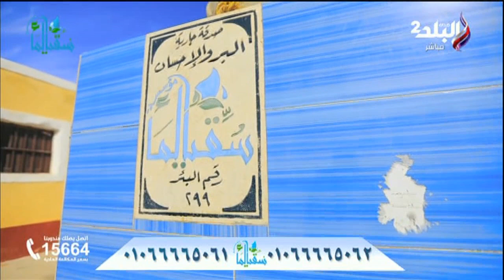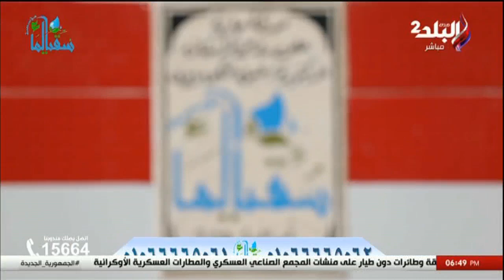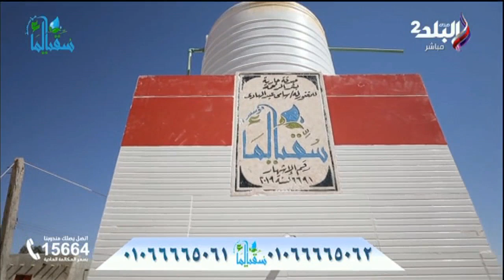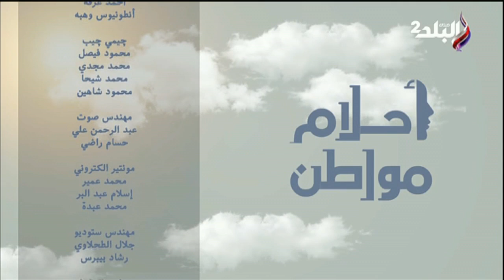ميزان الكلمة مع الشيخ محمود شبل الداعية الإسلامي في ضيافة أحلام مواطن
برنامج أحلام مواطن مع الإعلامي هاني عبد الرحيم
جزء من حلقة اليوم 29 ديسمبر 2023  من برنامج أحلام مواطن للإعلامي هاني عبد الرحيم وفيها هاني عبد الرحيم يستعرض بيان هام من الصحة وأحد علماء الأزهر الشريف يرد على شمس الكويتية ولقاء مع الشيخ محمود شبل الداعية الإسلامي.

برنامج أحلام مواطن برنامج سياسي يغطي أهم وأبرز الأخبار والأحداث السياسية ويقدمه الإعلامي هاني عبد الرحيم على قناة صدى البلد.